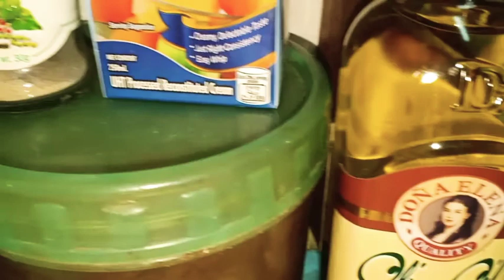HOW TO MAKE HOMADE RECIPE CARBONARA